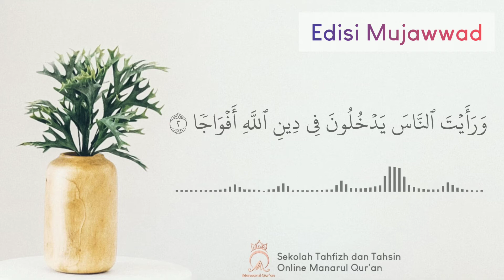MUJAWWAD - Surat An Nashr [110] - Syaikh Aiman Rusydi Suwaid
Surat An Nashr
Reciter : Syaikh Aiman Rusydi Suwaid
Edisi MUJAWWAD
🏫 Sekolah Tahfizh dan Tahsin Online Manarul Qur'an